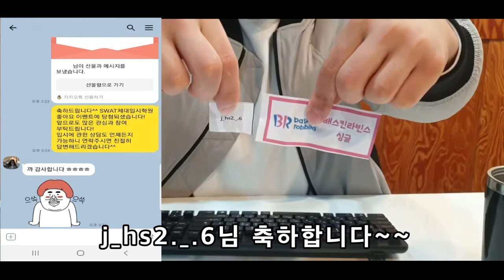3월둘째주 SNS이벤트 당첨자 추첨결과는??[스왓TV]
3월13일에 방송했던 인스타라이브방송!!
3월둘째주 SNS이벤트 당첨자 추첨결과!

lovesanglee0